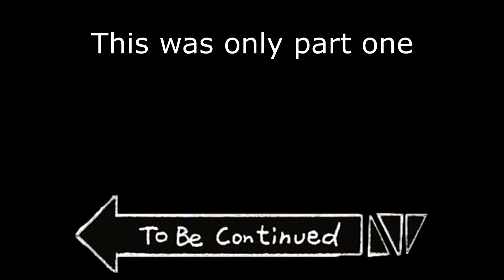Are these Stands Good! - My Favourite Stands Part 1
Thank you so much for coming on this video we truly do love to see people watching these videos if you enjoyed why don't you check out our channel and maybe other media platforms that we are on like twitter and instagram

if you enjoyed this music why don't you check it out and for all those who like the outro music then check the band Yes and search for Roundabout